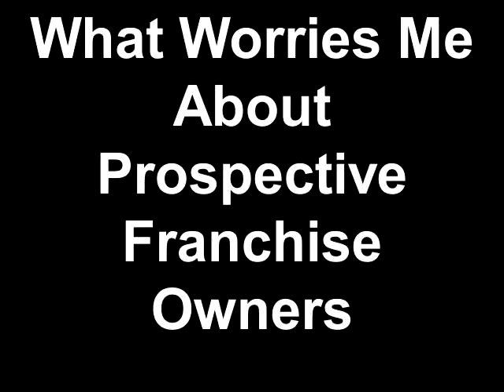Buying A Franchise? Here Is What Worries The Franchise King®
Work With The Franchise King®.  Learn how to buy a franchise.
Lower Your Risk.
Increase Your Odds Of Success!